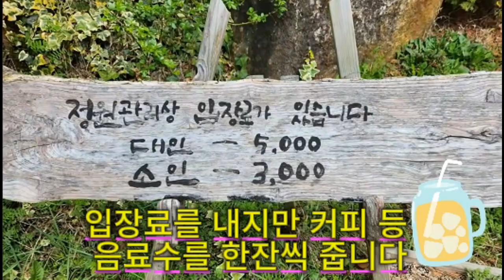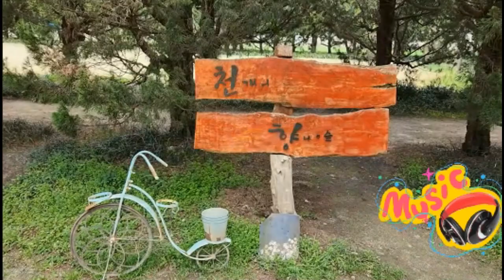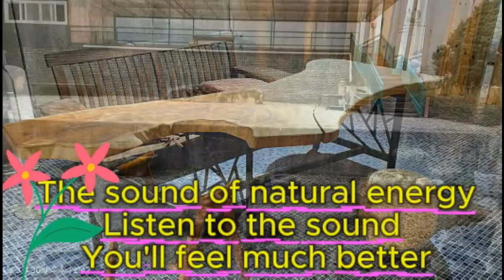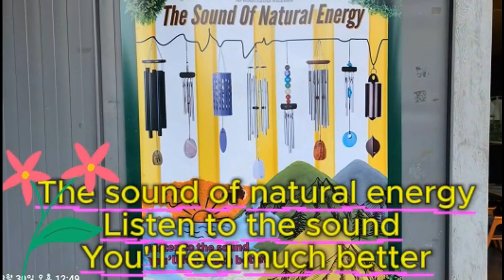Photo & trip : 천개의 향나무 숲(Thousand Juniper Forest)